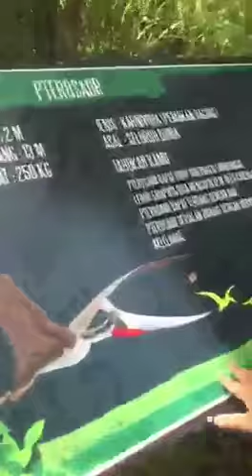Petualangan Dinosaurus TMII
Janeeta jalan jalan ke TMII di taman legenda ada taman petualangan Dinosaurus loohh keren bangeett 😍😍😍